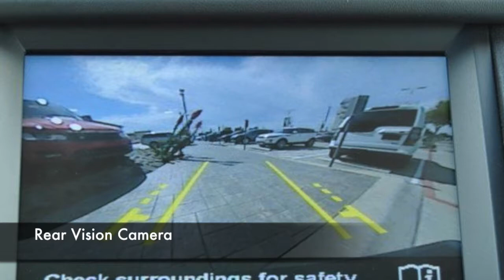2016 LR4 HSE LUX Near New Braunfels | Land Rover San Antonio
To learn more about this 2016 LR4 HSE Lux,